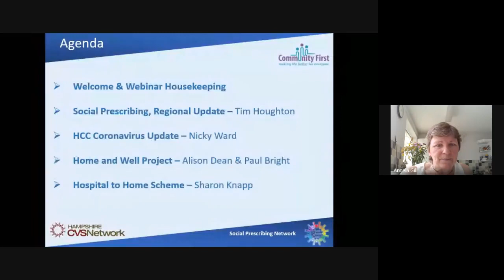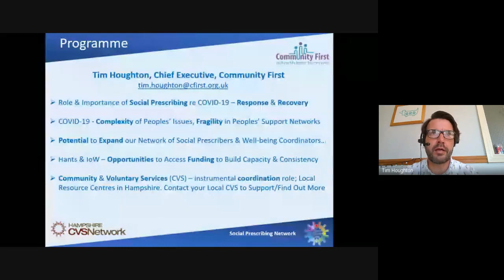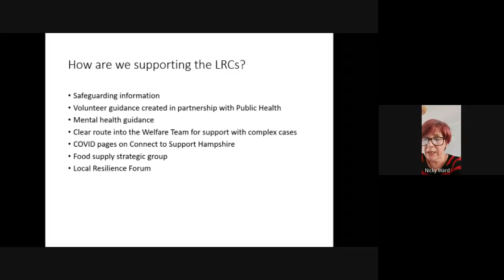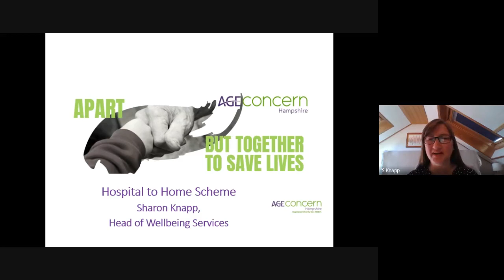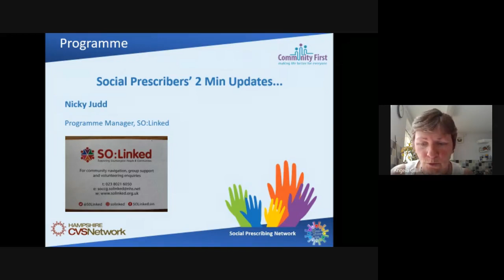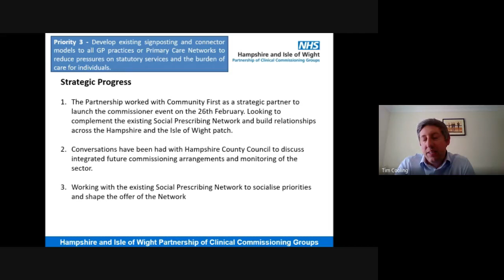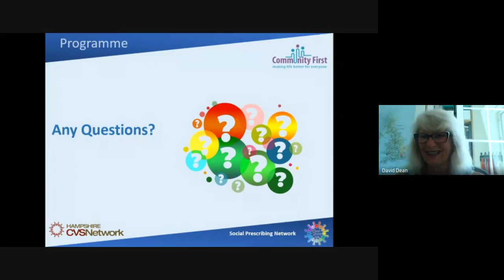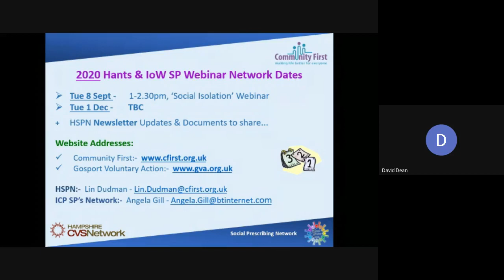Hampshire & Isle of Wight Social Prescribing Network: 19/05/2020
This is the first online webinar for the Hampshire & Isle Wight Social Prescribing Network hosted by Angela Gill.

Featuring:
- Welcome & Webinar Housekeeping
- Social Prescribing, Regional Update - Tim Houghton
- HCC Coronavirus Update - Nicky Ward
- Home and Well Project - Alison Dean & Paul Bright
- Hospital to Home Scheme - Sharon Knapp
- Social Prescribers' Hampshire-wide Perspective
- Hampshire Response to COVID-19
- Adapting Social Prescribing following COVID-19 - Tim Cooling
- Date and theme of the next webinar